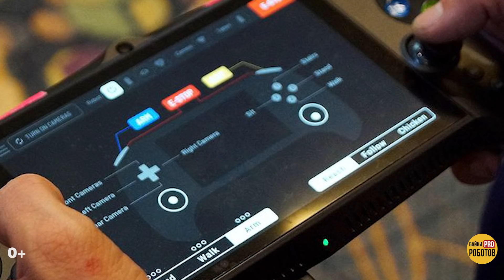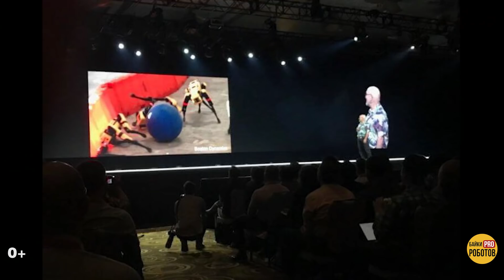Роботы Boston Dynamics: для чего создали робопса SpotMini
Роботы Boston Dynamics: для чего создали робопса SpotMini. Все новости про робота SpotMini от Boston Dynamics (робособака для боев роботов?)
Посмотрите, как робособака Boston Dynamics падает в обморок и пытается играть с настоящей собакой
Срочные новости - Робособака Boston Dynamics  упала в обморок, когда узнала, для чего ее сделали.
Оказывается роботы Boston Dynamics не безупречны. Что натворил робопес spot mini на конференции Amazon? Новые роботы 2019 компании уже почти готовы к продаже. Но здесь есть несколько проблем: хотя это безусловно крутые роботы, они, как оказалось, не идеальны. Незабываемый фейл робота Атлас мы уже показывали в своих видео, как и топ 10 крутых роботов. А вот падение spotmini на конференции прямо перед стартом продаж - настоящая неудача компании. Что готовит Бостон Динамикс  своим роботам? При чем здесь бои роботов и самые последние приколы с роботами компании смотрите в нашем выпуске - новости технологий.

БайкиПРОроботов — не просто канал про роботов и технологии будущего, нас интересует наука, техника, новые технологии и робототехника во всех проявлениях, так что в будущем возможно расширение тем для выпусков. На сегодня наш влог просто рассказывает о сложных вещах, следит за новостями, делает обзоры выставок, конференций и мероприятий, где главные действующие лица - роботы!